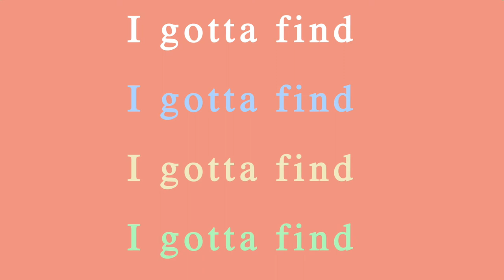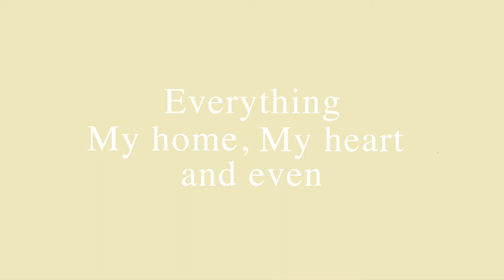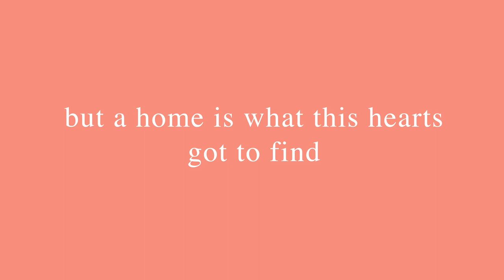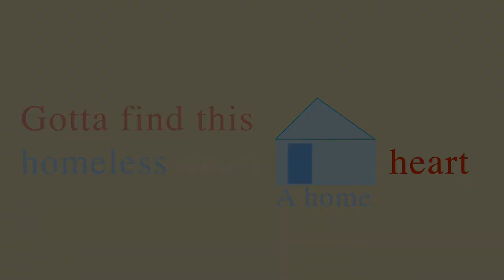Homeless Heart | Lyric Video | Skywave | Danvers High School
Original song by Skywave (Danvers High School A Cappella - formerly Ingrid Sound)
Written by Jamie Boghosian '18
Lyric Video by Ethan West '21
Arrangement by Abbi Foglietta '18
Audio Tracked, Edited, and Mixed by The Vocal Company
Mastered by Vocal Mastering